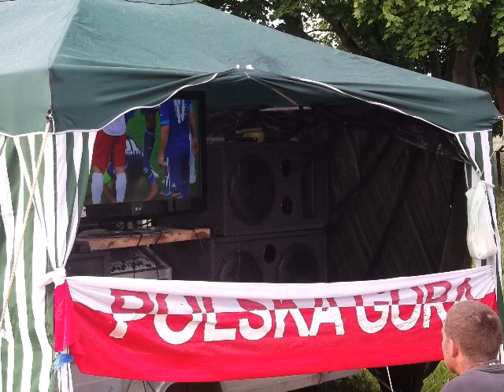Trynosy kibicuja EURO 2012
Euro 2012 na Błoniach w Trynosach-Osiedle Czerwiec 2012
Muzyka wykorzystana w filme nie jest moja własnoscia.

Liber czyste szalensto